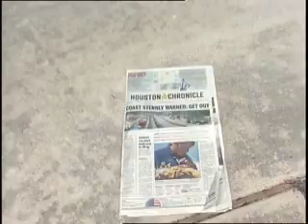Hurricane IKE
Aftermath of Hurricane IKE - Some footage taken on Sept,13th, 2008 outside the Wildcatter Studio.